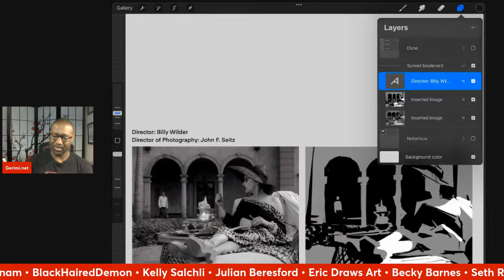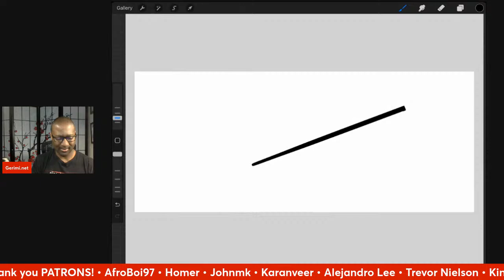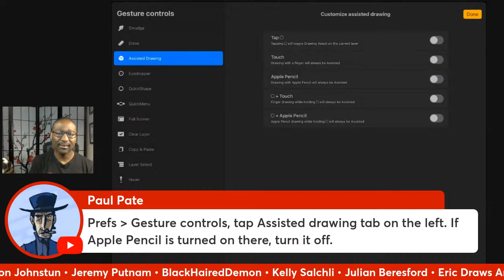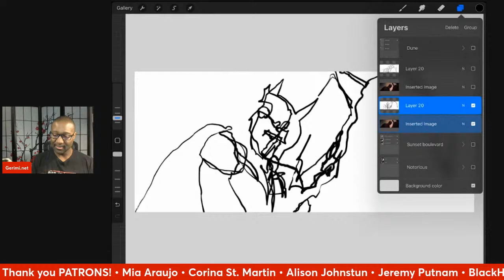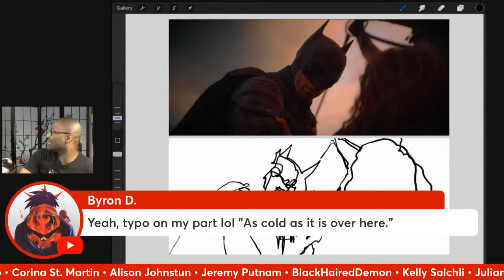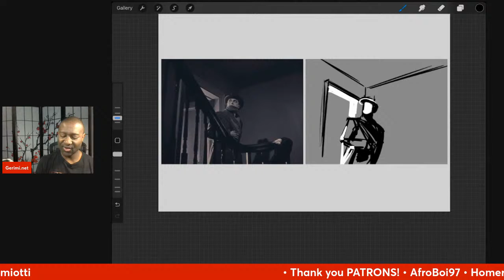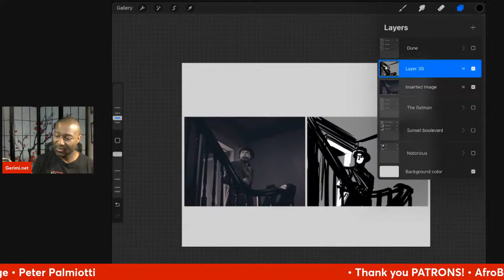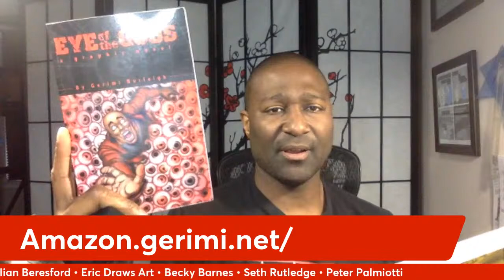Blind Contour Drawing? …Yeesh!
There's a reason why I hated these exercises in school. The results are nightmarishly wretched. That said, I still managed to take away something that encouraged me to try again, and even weave it into my artistic practice.

But I spend the first 25 minutes searching Procreate for the option to turn off QuickShape, so I can hold my stylus on the screen for as long as I'd like. Adding time codes so you can skip ahead.

00:00:00 - Intro
00:04:40 - Blind Contour setup
00:14:20 - Searching for QuickShape controls
00:33:35 - KingzloFitness finds the answer
00:37:07 - 2nd attempt (QuickShape off)
01:00:24 - The Lodger Frame Study